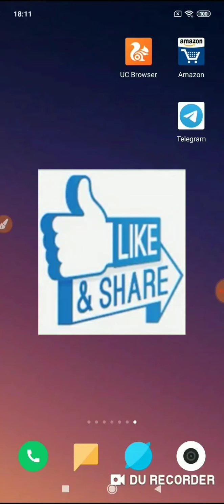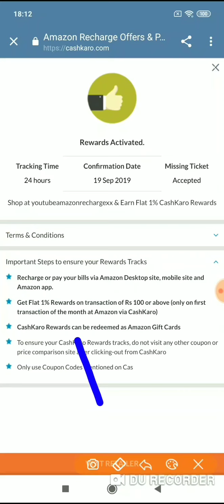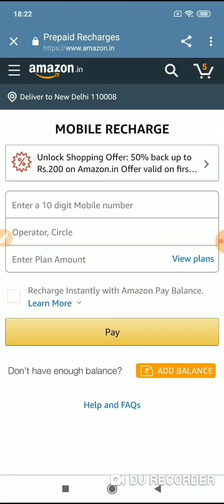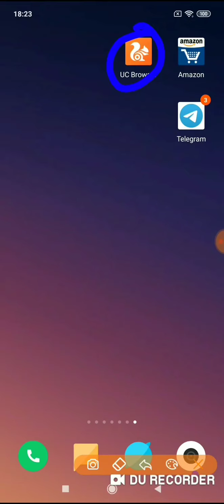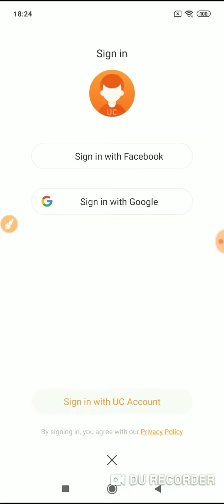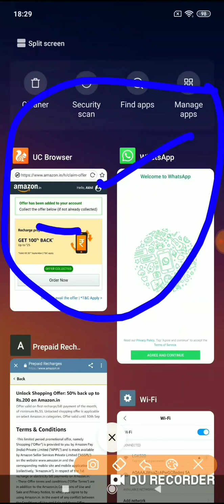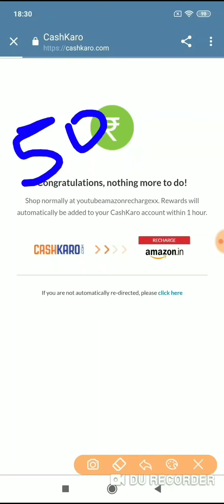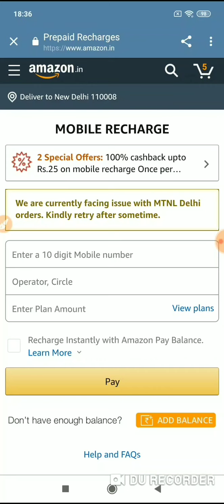100 rs Recharge at 20 rs Only Working For All users in September 2019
Aaj ki iss Video m hum apko btynge ek new offer ke baree m jisse ap 100 rs ka free recharge mil jyega.

1) 50 Cashkaro REWARD.
2) Rs 25/- new user sign up.
3)Maximum Rs 25/- cashback from Amazon pay.
4) 24 hours tracking and 10 days confirmation.
Video Acchi Lage toh Like krne.
Or
Share bhi